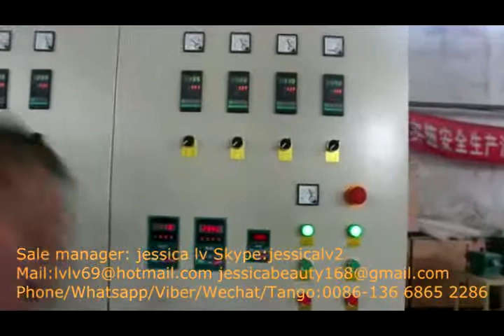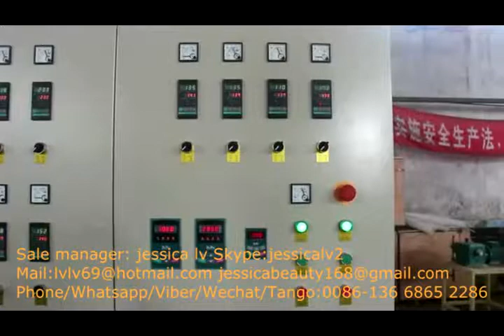eps disposable container production line